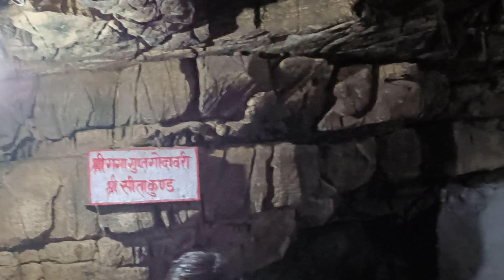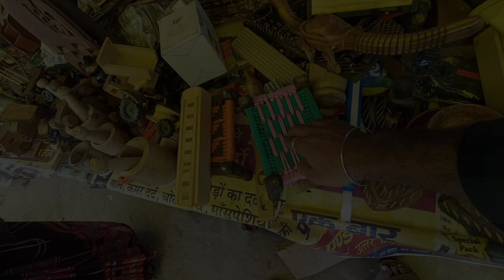Chitrakoot dham yatra | Chitrakoot vlog | ramghat | Gupt godawari | kamdgiri kamtanath new video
चित्रकूट धाम भारत के उत्तर प्रदेश राज्य के चित्रकूट ज़िले में स्थित एक शहर है। यह उस जिले का मुख्यालय भी है। यह बुन्देलखण्ड क्षेत्र मे स्थित है और बहुत सांस्कृतिक, ऐतिहासिक, धार्मिक और पुरातात्विक महत्व रखता है। चित्रकूट भगवान राम की कर्म भूमि है। भगवान राम ने वनवास के 11 वर्ष चित्रकूट मे बिताये थे। चित्रकूट मन्दिरो का शहर और धार्मिक स्थल है। यह पड़ोस में ही स्थित मध्य प्रदेश के सतना ज़िले के चित्रकूट नगर से जुड़ा हुआ है।

Bharat
India
Chitrakoot
Uttar pradesh
Bundelkhand
bhagwan shree ram
satna